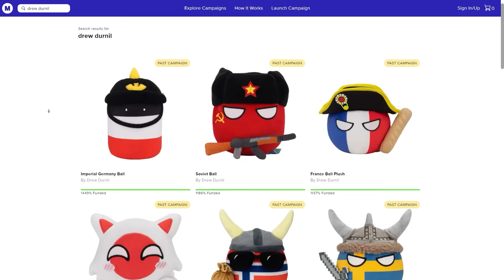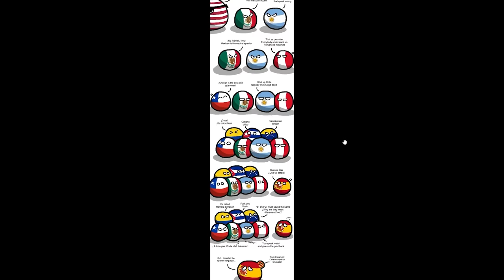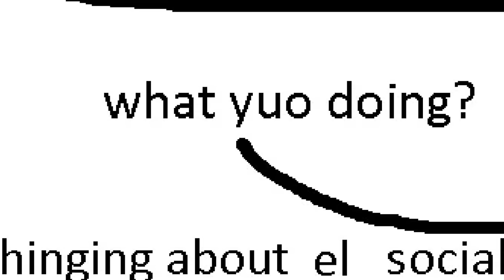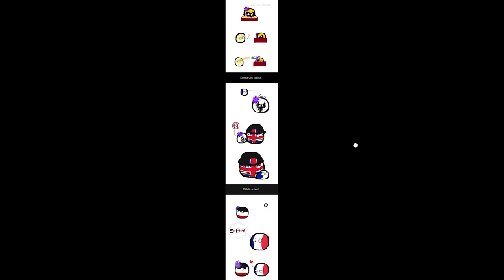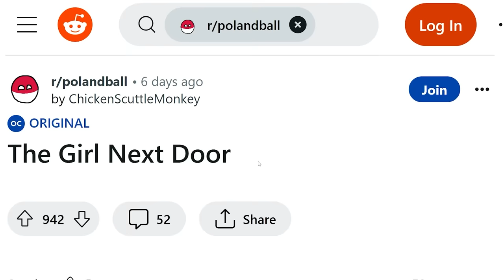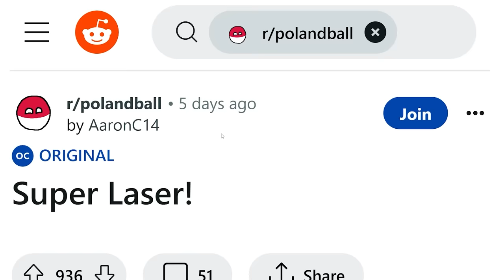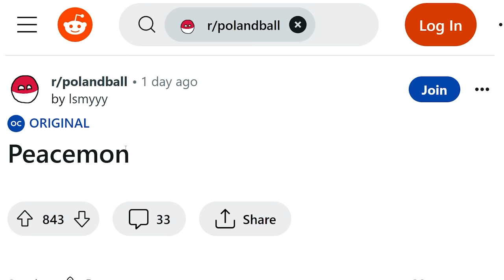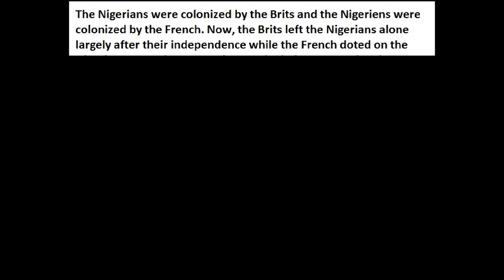Expectations vs Reality EXPLAINED by Countryballs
aPhatNarwhal
caleb hansen
Carmel Saida
DestineyF***ker9000
GoodOldRyah
drew needs to pay his taxes
InquisitorXarius
iAmTheKidnapperiOofedDrewSinceNoOnePaidHisRansomThisChannelIsNowRunByAnAI
KirinoIsBestGirl
JohnDenver
Jack Traven’s annoying friend
TheGreatRalphy
SubscribetoDrewNOW
RyeThePie
Robert Elonich
Patrick Doty
ortin 5610
Martin Kozlovský
Jason Ticus
Ivan Lima
Astrakonix
ZaneyBoi
why am I doing this
Twickenhamster
TheMexican760
LuxembourgLover
Timothy Darkcaster